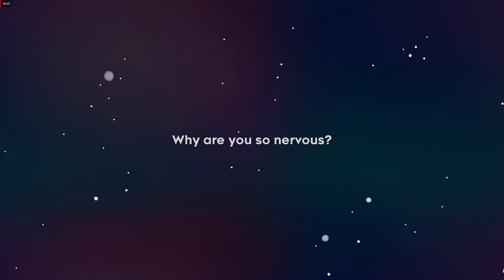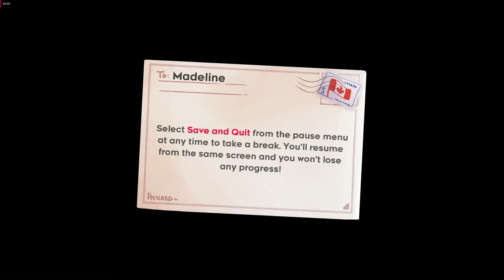Celeste part 1 Prologue-Forsaken City (no commentary)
Playthrough of celeste on Steam

Steam description :

Help Madeline survive her inner demons on her journey to the top of Celeste Mountain, in this super-tight platformer from the creators of Tower Fall.
(Matt Makes Games)

The game is available on consoles (switch , ps4, Xbox one ) and Pc (Steam, Epic Games)

I tried My best to list the strawberries in order if I made a mistake please feel free to write in the comments bellow.

_____________________________   Content  ___________________________________

00:00  Prologue

02:40  Forsaken City beginning

03:00  First Strawberry

03:10   Second Strawberry

03:32    Third Strawberry

03:56   Fourth Strawberry

04:20  Fifth  Strawberry

04:32   Sixth Strawberry

05:20  Seventh  Strawberry

05:30  Meeting Theo

07:50   Eighth Strawberry

08:38   Blue Heart '' Pointless Machine" and Ninth Strawberry

10:48  Tenth  Strawberry

11:20  Eleventh Strawberry

11:42  Twelfth  Strawberry

12:01   Thirteenth Strawberry

12:15  Fourteenth  Strawberry

12:30   Fifteenth Strawberry

12:52- Sixteenth  Strawberry

13:36  Seventeenth  Strawberry

13:56    Cassette tape and Eighteenth Strawberry

14:50  Nineteenth Strawberry

15:38  Twentieth Strawberry

16:33  Forsaken city Ending